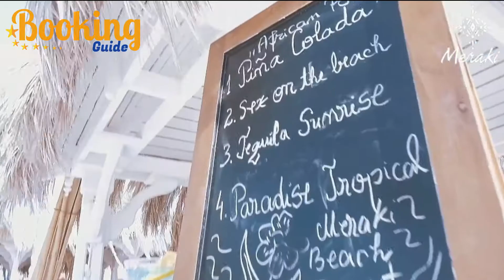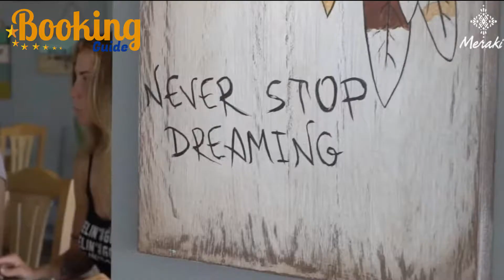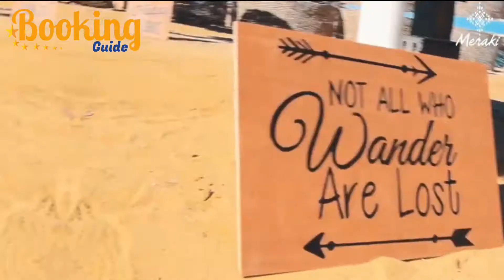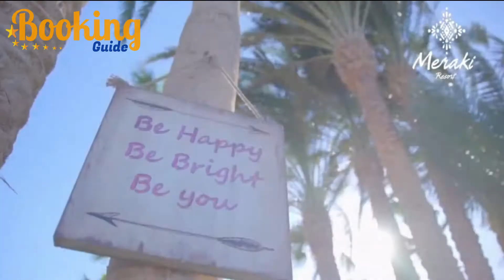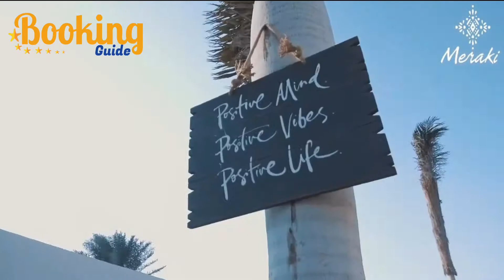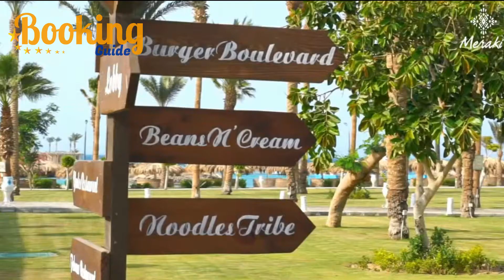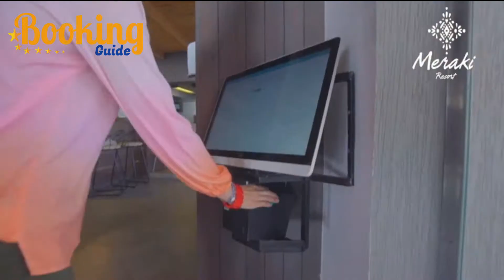Hotel Meraki Resort 4* Hurghada 🌴 🇪🇬 (Hotel Tour) 4K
Experience the Egyptian hospitality with the boho-chic flair and an eclectic atmosphere combined with a variety of hotel facilities. The private sandy beach offers relaxing hours directly at the Red Sea. All 270 rooms come along with the same conveniences. The specially designed creative rooms combine a Bohemian-style atmosphere with comfort for an enjoyable stay. All rooms have a bathroom with shower, satellite TV, telephone, mini-fridge and air-conditioning. Each room has a balcony or terrace. Experience tasteful meals and a wide selection of beverages in our restaurants and bars. Sample the wide choice with something to suit every taste. Guests can enjoy dinner buffets at the main dining restaurant Munchery or at 7 different a la carte restaurants. Experience with Meraki Resort in a variety of locations with a different atmosphere provided by 6 bars to enjoy a nice cocktail at the end of a wonderful vacation day. A walking distance from Hurghada downtown, Meraki Resort offers a 1.6 mi beach with diving and snorkeling opportunities, pools, 2 water slides, relaxing massages, and a beauty shop.